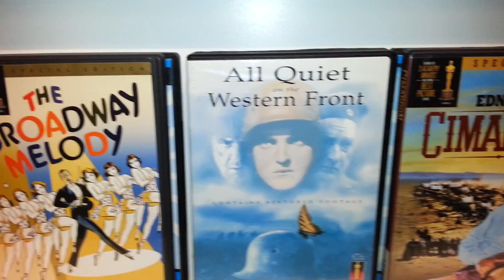Oscar Movie Weekend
Oscar Movie from 1927 to last year